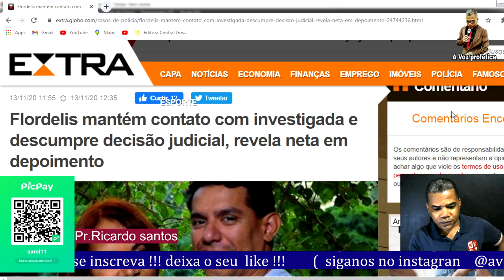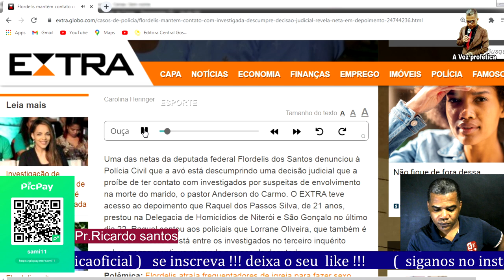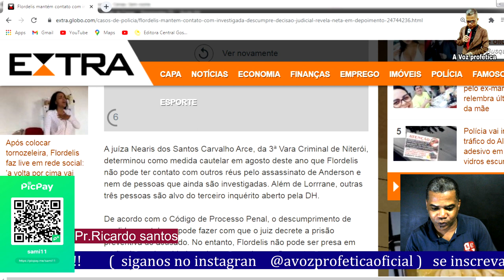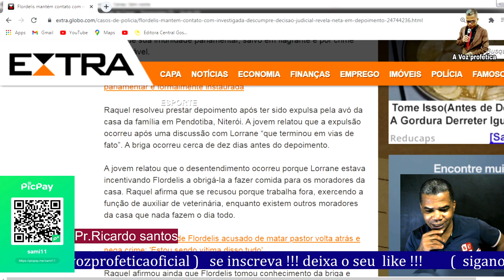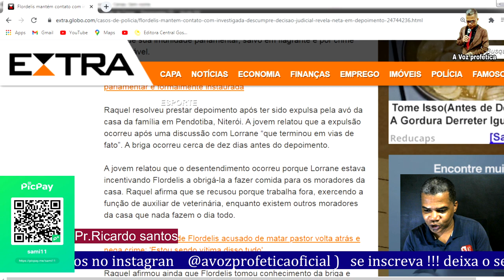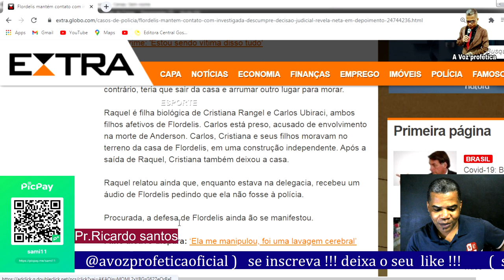🔴 urgente flordelis encrencada!!! mais uma vez veja...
Flordelis vira ré, apontada por mandar matar o marido, pastor Anderson; polícia prende cinco filhos e uma neta

As prisões foram expedidas pela 3ª Vara Criminal de Niterói, que aceitou a denúncia do MP e tornou Flordelis ré.

/DFPxQmB19RN8zAV25NXn9k

       ➡️   NOSSAS PREGAÇÕES⬅️